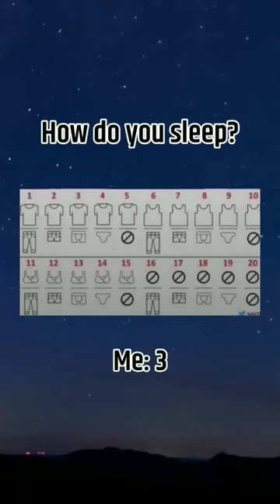?? shorts tiktok trending viral youtube youtubeshorts short sleep night clothing bts